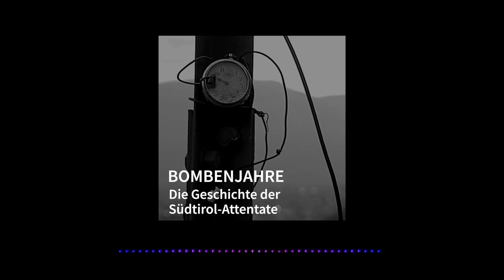Bombenjahre: Die Geschichte der Südtirol-Attentate von Christoph Franceschini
Episode 33 | Meraner Kopf

Der Obermaiser Bauer Sepp Mitterhofer hat die Meraner BAS-Gruppe aufgebaut und geleitet. In der ersten Folge seiner Erinnerungen erzählt er, wie alles begonnen hat.